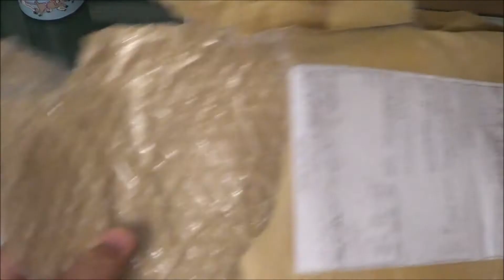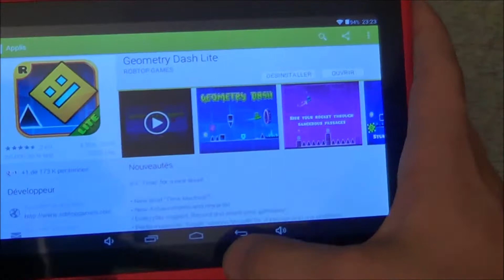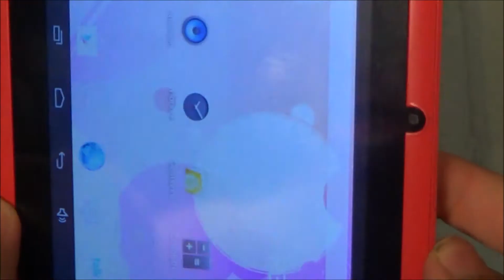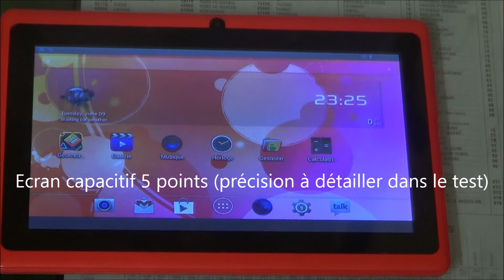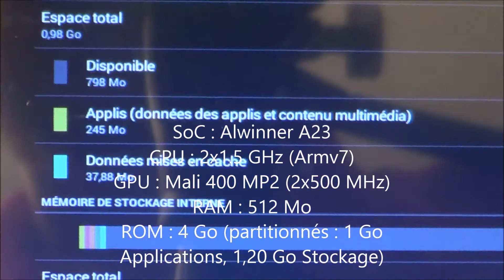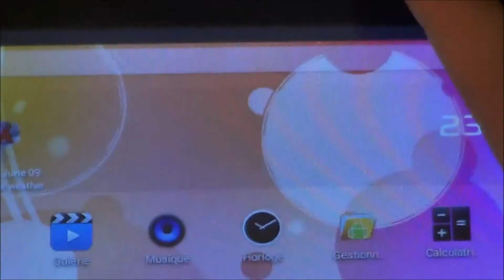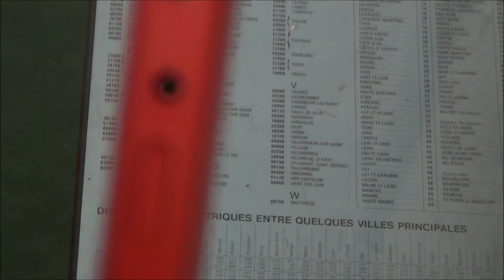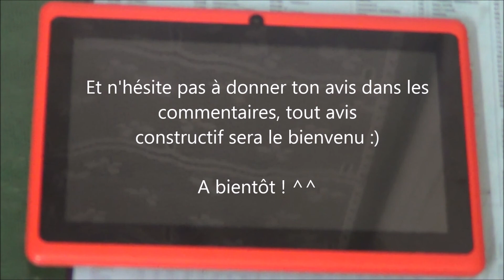CHINE TOC TOC A VOTRE PORTE #1 : Présentation de la Q88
Tablette 7" dual core 480p à 35€ ! Et fonctionnelle en plus !!

Première vidéo du premier vrai concept de cette chaine, où je déballerai et testerai des produits chinois !
Le test de cette tablette est en cours, il arrivera d'ici une semaine environ.
Bon visionnage :)

PS : Dites moi si l'intro vous a plu ^^ savoir si je continue à en faire ou pas :P